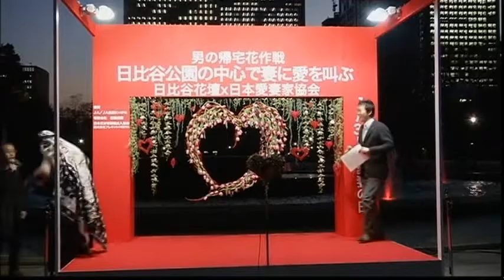2177LI JAPAN-LOVE YOUR WIFE DAY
2177LI JAPAN-LOVE YOUR WIFE DAY